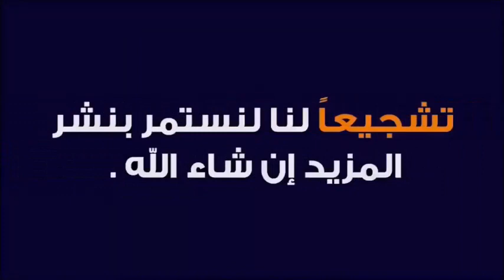عيد الفطر... فرحة متعددة الروائح والنكهات🕌 الدكتور طيب كريبان 👉 دين و دنيا